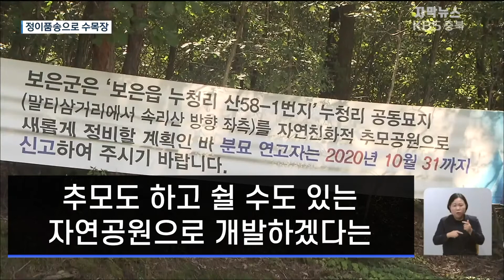[자막뉴스] 천연기념물 정이품송, 수목장 조성 활용 주목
정이품송 후계목 활용, 친환경 수목장 조성